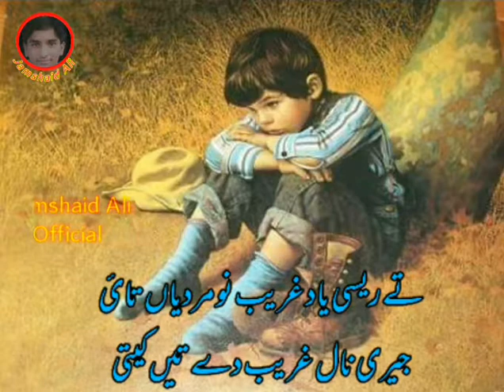Punjabi Shayari On Yaari | Best Punjabi Poetry | WhatsApp Status by Jamshaid Ali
ASSLAMUALIKUM

I'm Jamshaid

Voice ;Jamshaid Ali
Editer ;Jamshaid Ali

Best Punjabi Poetry best punjabi urdu poetry collections